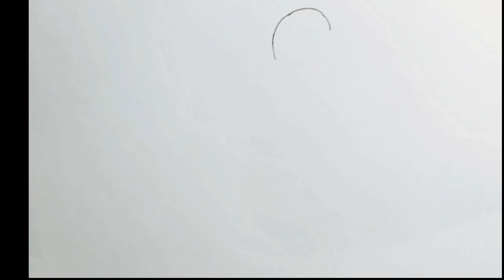A Boy With Different Types Of Icecream 🍨🍦 Drawing | हाथ में आइसक्रीम पकड़े हुए लड़के का सुंदर चित्र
VAS Creative Art